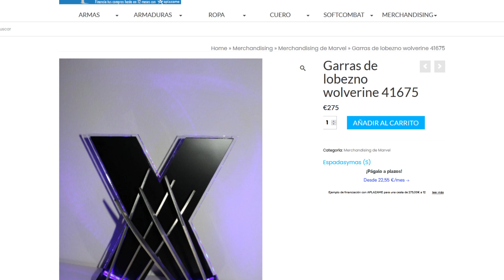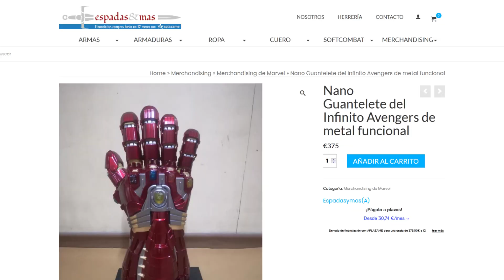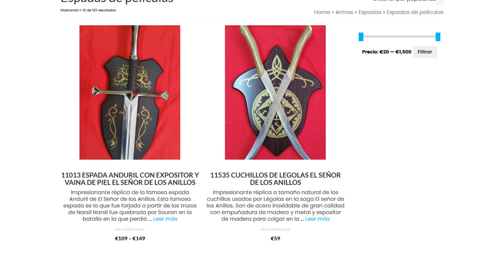😍Tengo las GARRAS de WOLVERINE😍 ¡¡Ahhhh Lobeznoooo!!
(A partir del viernes 27 a las 00:00 de la noche, vamos, en un ratito)

SORTEO 2 PLAYSTATION 5 si llegamos a 2500 suscriptores en LA PLATAFORMA THANOS antes del 31/12/2020

PARTICIPA EN EL SORTEO de un HOT TOYS de THANOS + el ESCUDO DEL CAPI:
El sorteo se celebra el 1 de Diciembre a las 20:00h en DIRECTO (No hace falta asistir para ganar, solo estar suscrito)

SORTEO NACIONAL: Los latinoamericanos podréis conseguir si ganáis mi libro firmado (Solamente saldrá el libro supuestamente en México, así que si eres de Argentina, serás el único con el libro) ;)

🔴SORTEO MUNDIAL: 4 PACKS de MILES MORALES (PS4/PS5) + MASCARILLAS STRIP MARVEL

😷 MASCARILLAS STRIP MARVEL 😷 Están certificadas, son reversibles, lavables y vienen con descuento del 15% si utilizas el código STRIPMARVEL

MUCHAS GRACIAS POR APOYARME SIEMPRE. DE VERDAD.